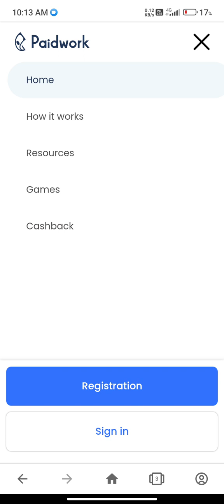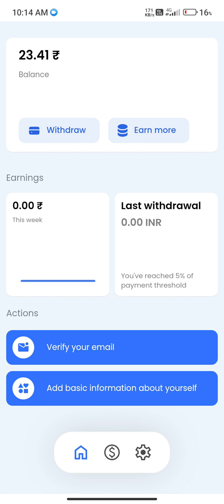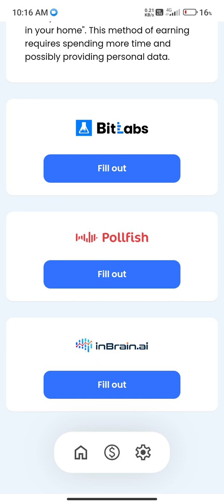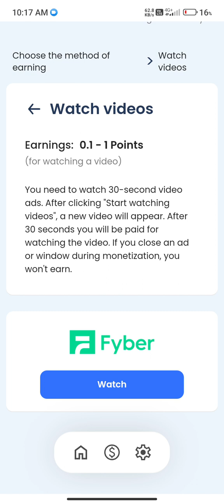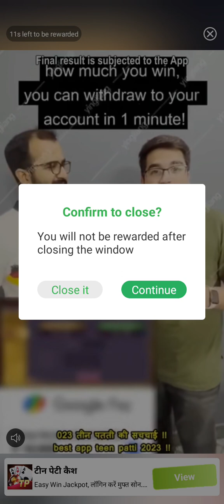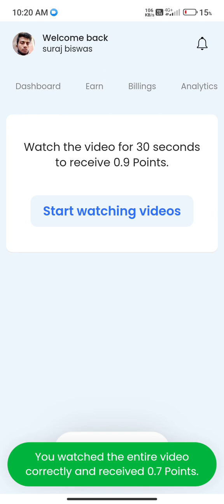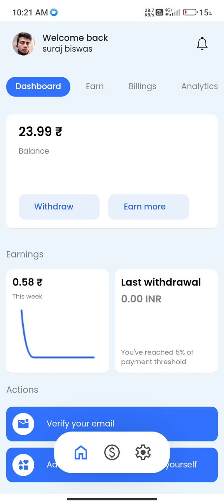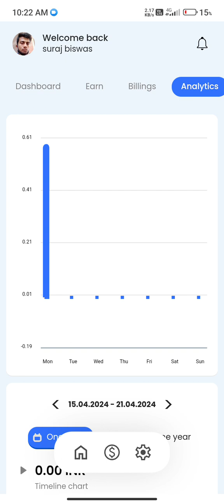"PaidWork.com Reality: Everything Behind the Platform" || Paidwork.Com Real or Scam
"Unveil the truth about PaidWork.com! Explore the reality behind the platform in our eye-opening video. Discover everything you need to know before diving in. Don't miss out on this insightful exploration!"